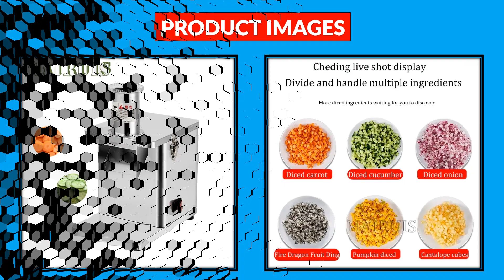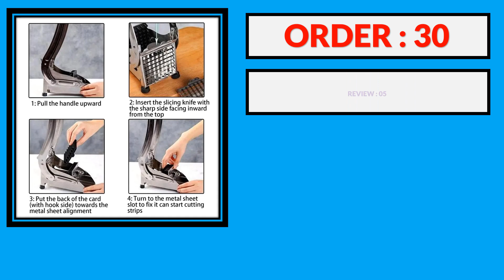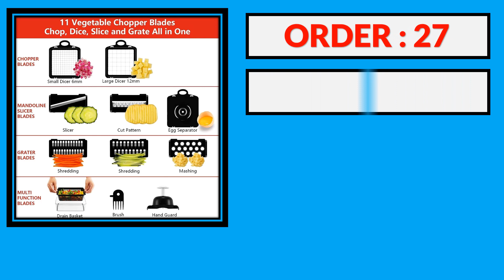Top 5 Best Vegetable Cutting Machine in 2024 | Best Vegetable Cutting Machine AliExpress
100 Best Vegetable Cutting Machine From AliExpress

5. Multifunctional Kitchen Vegetable Cutting Machine Potato Onion Cheese Shredder Tool Circular Kitchen Accessories

4. Electric Vegetable Cutting Machine Multifunctional Commercial Shredder Slicer Cutter Potato Carrot Dicing Processor

3. Multifunctional Stainless Steel Cut Vegetables Cutter Tool Potato Machine Potato Cut Cucumber Fruits and Vegetables Cooking Tool

2. 12 in 1 Multifunctional Vegetable Cutter Food Chopper Potato Slicer Carrot Grater Onion Shredder Salad Cutter Kitchen Gadgets

1. 14/16 in 1 Multifunctional Vegetable Chopper Onion Chopper Handle Food Grate Food Chopper Kitchen Vegetable Slicer Dicer Cut